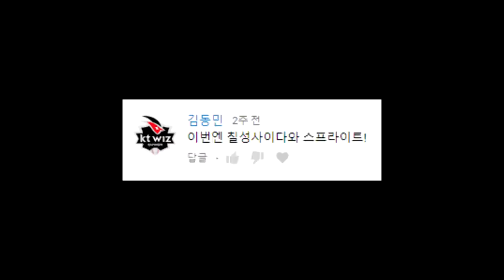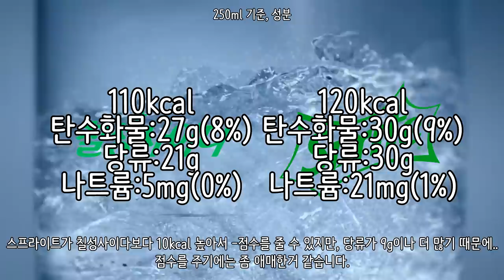칠성사이다 vs 스프라이트! 어떤게 더 맛있을까?_[센서 스튜디오]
인트로 BGM : Vexento - Masked Raver
아웃트로 BGM : Jim Yosef - Link